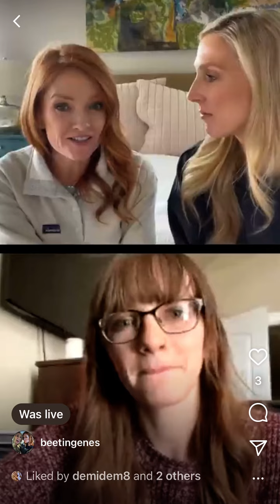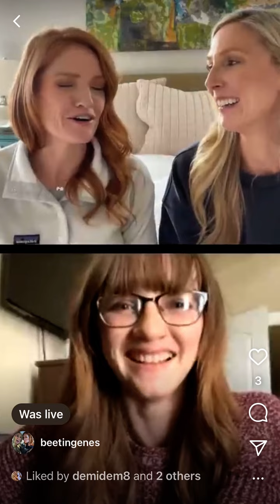Ep.45 Demi…CDH1 Genetic Mutation. Gastrectomy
Today we talked with Demi who just recently celebrated her 9 year gastrectomy anniversary. As a mother of 3 beautiful children, we learn how she was able to conceive and give birth without having a stomach. This is a fabulous interview for those of you seahorses hoping to have kids. Thank you for taking the time to talk to us and for sharing your journey. You are a ray of hope and positivity!

Polly & Taylor
Beetingenes.com

*please contact your health professional for medical related advice and treatment.